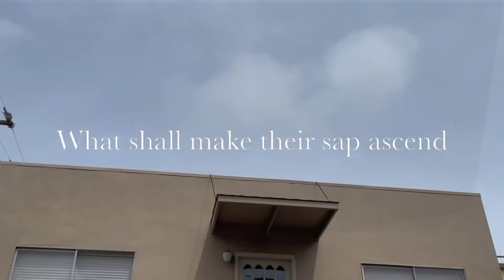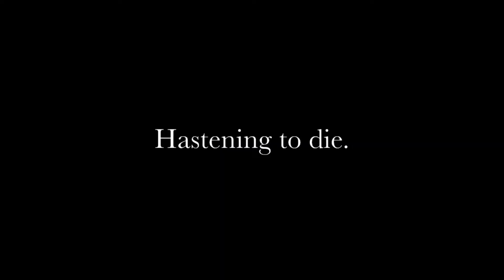Spring by Christina Rosetti 🥀